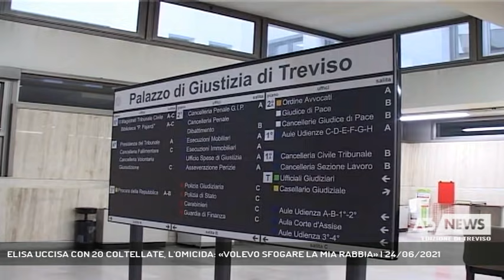ELISA UCCISA CON 20 COLTELLATE, L'OMICIDA: «VOLEVO SFOGARE LA MIA RABBIA» | 24/06/2021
A3 NEWS Treviso 24/06/2021 - MORIAGO DELLA BATTAGLIA - L'omicidio di Elisa Campeol, a Moriago della Battaglia. La Procura ha disposto l'autopsia sul corpo della giovane barista, mentre gli inquirenti stanno esaminando pc e telefono del 34enne arrestato per il delitto.   || Ha inferto a Elisa venti coltellate, poi ha riposto il coltello nello zainetto, si è presentato, per costituirsi, alla caserma dei carabinieri di Valdobbiadene, trovandola chiusa. Determinato a raccontare quello che aveva fatto, ha telefonato, la chiamata, deviata al 112, è stata ricevuta da un operatore che, resosi subito conto della gravità della situazione, ha allertato i colleghi. Si aggiungono dettagli sconcertanti alla ricostruzione dell'omicidio, in riva al Piave, della 35enne di Pieve di Soligo Elisa Campeol, uccisa con un coltello che Fabrizio Biscaro, 34 anni, di Col San Martino, ha comprato la sera prima nel centro commerciale di Valdobbiadene. Si è allontanato dal lavoro alle 7.30 del mattino, martedì, a Follina, senza dare spiegazioni, senza rincasare, dormendo in macchina, passando l'indomani a comprare dei gratta e vinci al tabaccaio. I genitori si sono presentati dai carabinieri per denunciarne la scomparsa. Ma quando l'hanno rivisto, ieri pomeriggio, era già accusato di omicidio. Il giovane è ora rinchiuso in carcere a S. Bona.Biscaro, assistito dall'avvocato Rosa Parenti, attende ora l'udienza di convalida dell'arresto. Sotto sequestro la sua auto, il pc e il cellulare, e anche la macchina di Elisa. I suoi genitori hanno deciso di affidarsi a loro volta a un legale, l'avvocato trevigiano Sergio Agatolio. Il pubblico ministero Gabriella Cama ha disposto l'autopsia sul corpo della giovane barista, contro cui il 34enne si sarebbe scagliato per sfogare, ha dichiarato, la rabbia che gli cresceva dentro. Ha inoltre riferito di aver interrotto volontariamente, da qualche mese, l'assunzione dei medicinali che gli erano stati prescritti perché lo facevano star male. Il sindaco di Farra Mattia Perencin ha incontrato i genitori di Biscaro, sconvolti, addolorati per la morte di Elisa, increduli di fronte al gesto del figlio. - Intervistati ALBERTO QUAGLIOTTO (Direttore Casa circondariale di Treviso), MATTIA PERENCIN (Sindaco di Farra di Soligo) (Servizio di Lina Paronetto) - Segui Antenna Tre anche sul digitale terrestre! Visita il sito